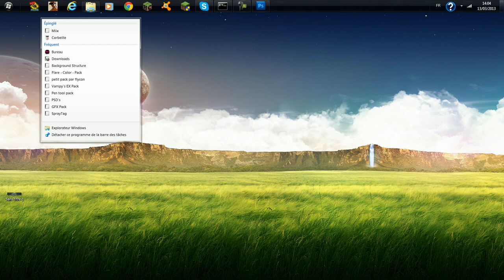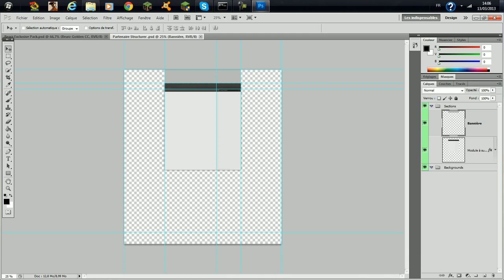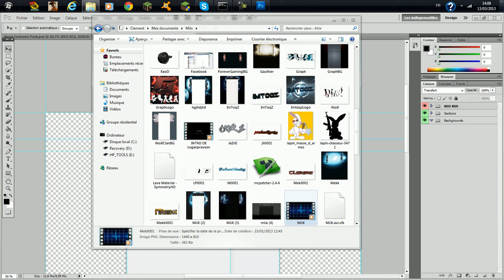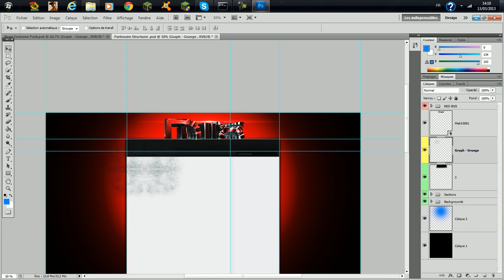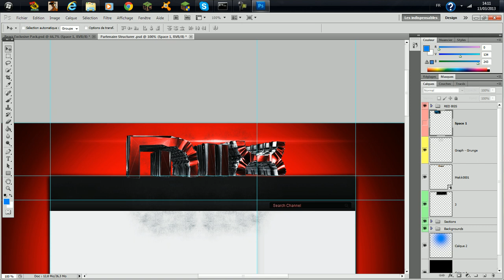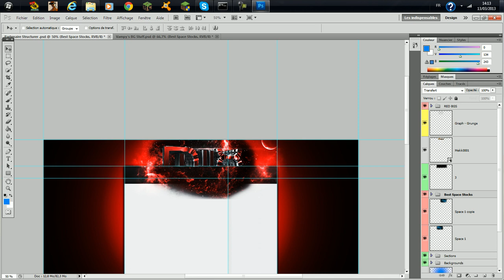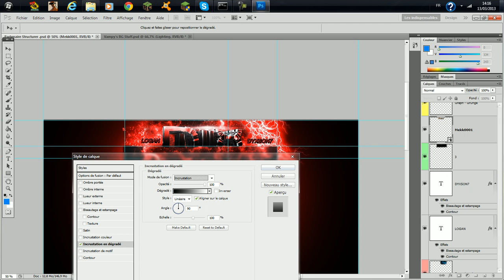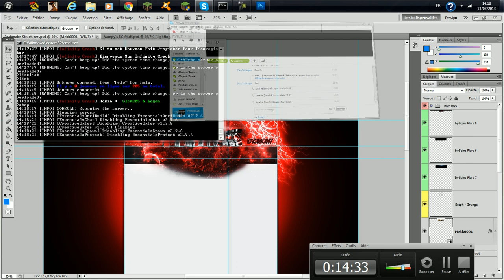Youtube Part En Clash ! Intro A La V2F !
Lire la description, Sinon Tu Vas Te Faire Attaqué Par Des Fourmis Ninja !
●—-Information—-●
Salut ! Voici Une Petit Vidéo Info
●—-Téléchargement—-●
Rien A Télécharger :D
●—-Autre—-●